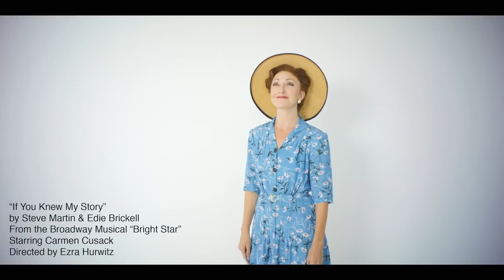"If You Knew My Story" - from "Bright Star" at Pioneer Theatre Co.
2016 OUTER CRITICS CIRCLE AWARD WINNING & 2016 TONY AWARD NOMINATED BEST MUSICAL

Steve Martin and Edie Brickell's BRIGHT STAR

Opens January 12 at Pioneer Theatre Company, Salt Lake City, UT

"A GORGEOUS ANTHEM TO OPTIMISM!"
- Variety

Bright Star, the new musical from Grammy®, Emmy® and Academy Award®-winning Steve Martin and Grammy Award®-winning Edie Brickell, opens at Pioneer Theatre Company, running January 12 - 27, 2018. Tickets are available at tickets.pioneertheatre.org.

The Bright Star tour is produced by Center Theatre Group (Los Angeles) by special arrangement with Joey Parnes, Sue Wagner, John Johnson, AT&T PAC/SHN (Dallas), Blumenthal Performing Arts (Charlotte), Broadway Series South (Raleigh), The Curran (San Francisco) and Theatre Under The Stars (Houston) in association with The Old Globe (San Diego).

CAST:

CARMEN CUSACK. Alice Murphy
STEPHEN LEE ANDERSON. Daddy Murphy
DAVID ATKINSON. Daddy Cane
JEFF AUSTIN. Mayor Josiah Dobbs
MADDIE SHEA BALDWIN. Margo Crawford
JEFF BLUMENKRANTZ. Daryl Ames
ALLISON BRINER-DARDENNE...Mama Murphy
PATRICK CUMMINGS. Jimmy Ray Dobbs
KAITLYN DAVIDSON. Lucy Grant
A.J. SHIVELY. Billy Cane
DEVIN ARCHER. Ensemble, u.s. Jimmy Ray Dobbs
KELLY BAKER. Swing
AUDREY CARDWELL. Ensemble, Edna, u.s. Alice Murphy
MAX CHERNIN. Ensemble, Max, u.s. Daryl Ames
ROBIN DE LANO. Ensemble, County Clerk, u.s. Mama Murphy
RICHARD GATTA. Dance Captain, Fight Captain, Swing
DAVID KIRK GRANT. Ensemble, Dr. Norquist, u.s. Mayor Josiah Dobbs & Daddy Murphy
DONNA LOUDEN. Swing, u.s. Alice Murphy
KEVIN MCMAHON. Ensemble, Stanford Adams, u.s. Daddy Cane
ALESSA NEECK. Ensemble, Florence, u.s. for Margo Crawford and Lucy Grant
ROBERT PIERANUNZI. Swing, Assistant Dance Captain
MICHAEL STARR. Ensemble, u.s. Billy Cane

All cast are members of Actors' Equity Association.

ARTISTIC TEAM:

Music, book and story. Steve Martin
Music, lyrics and story. Edie Brickell
Director. Walter Bobbie
Choreographer. Josh Rhodes
Scenic Design. Eugene Lee
Costume Design. Jane Greenwood
Lighting Design. Japhy Weideman
Sound Design. Nevin Steinberg
Hair and Wig Design. Tom Watson
Scenic Design Supervisor. Edward Pierce
Associate Choreographer. Lee Wilkins
Music Supervisor. Peter Asher
Supervising Music Director & Vocal Arrangements. Rob Berman
Orchestrations. August Eriksmoen
Music Director/Conductor, Piano/Accordion. Anthony de Angelis
Music Coordinator. Seymour 'Red' Press
Production Stage Manager. Shawn Pennington
Stage Manager. Geoff Maus
Stage Manager. Kirsten Parker
Company Manager. David van Zyll de Jong